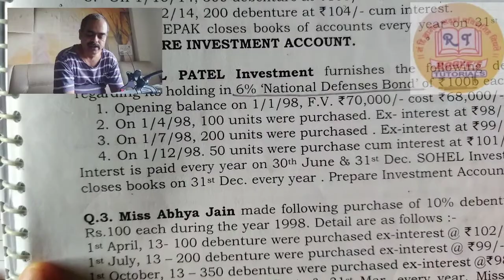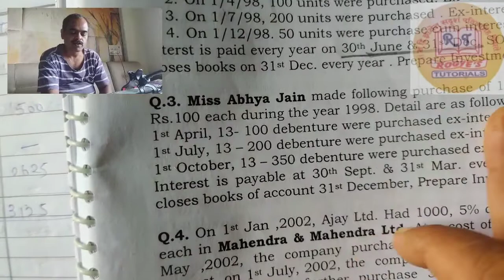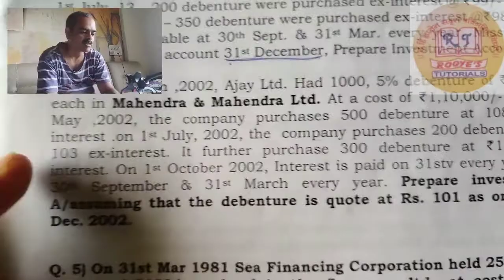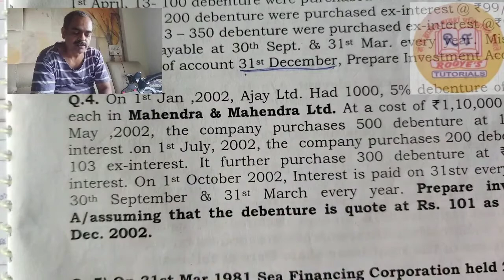Personal Investment accounting/ Class 3/ T.Y.BCom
Hello everyone! we are here with our lecture no. 3 on Personal Investment accounting chapter of T.Y.BCom syllabus by Rajesh Sir.

Do watch it full and comment queries, if any in the comment section or on our whatsapp group.

Also if any of your friends or siblings are willing to learn for the 12th standard you provide the the below mentioned links: